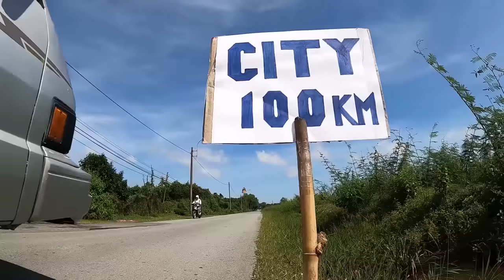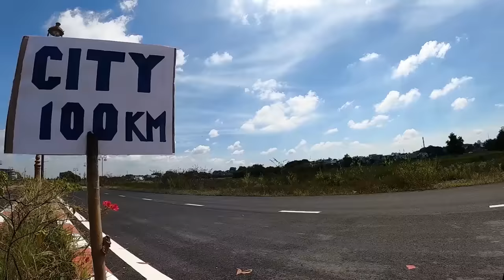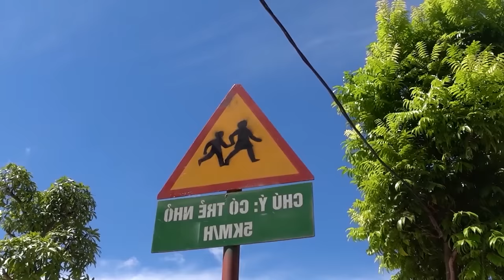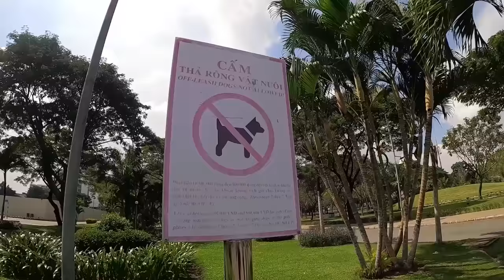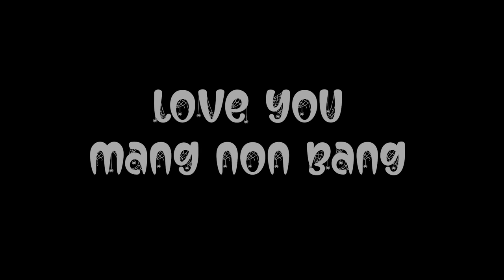Superheros go to Big City | 60-Minute compilation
This is a story about Spider-Man's journey to find a companion. He met Venom, Deadpool. They went through a lot of interesting challenges on their way to the city. Very happy and happy when they reached the destination together. Have fun and be happy while enjoying FLAHO's long video. Love you guys so much.